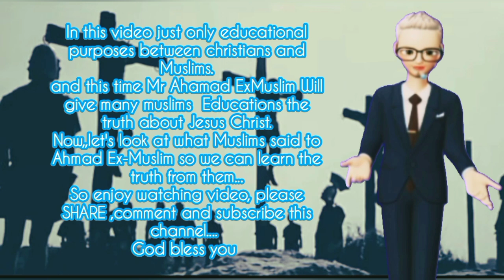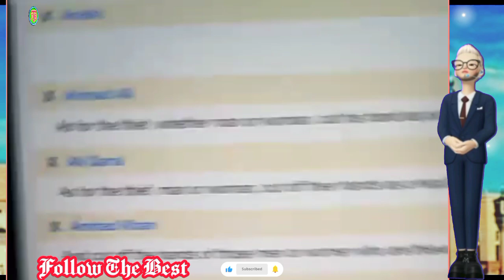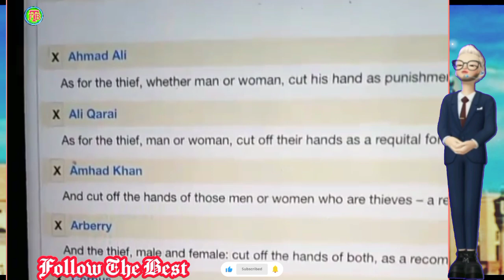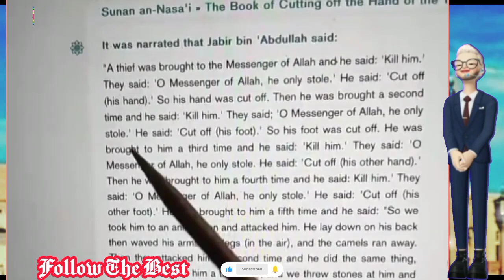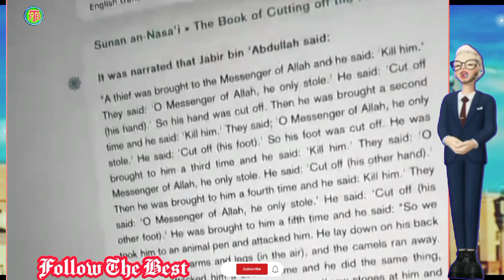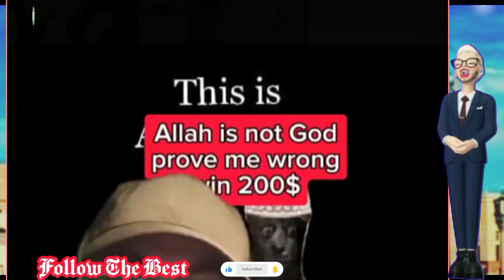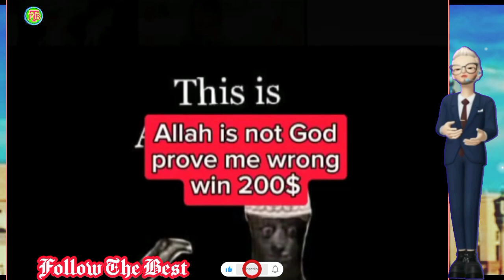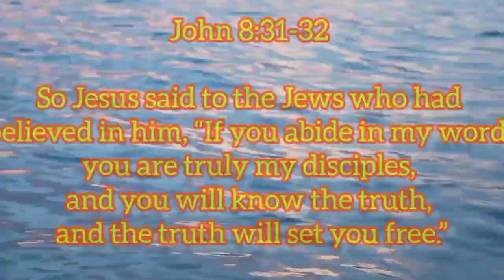Ahmad ExMuslim DEBATED Many Muslims About ALLAH |Educational Purposes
Ahmad ExMuslim DEBATED Many Muslims About ALLAH |Educational Purposes  @followthebest